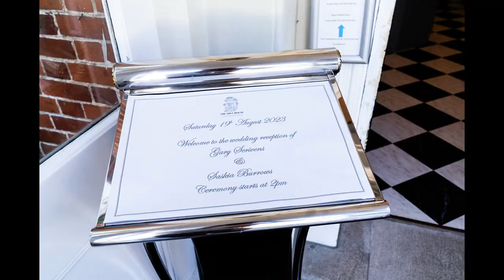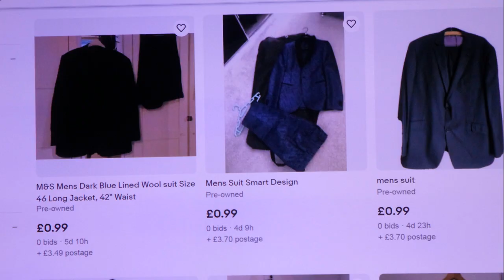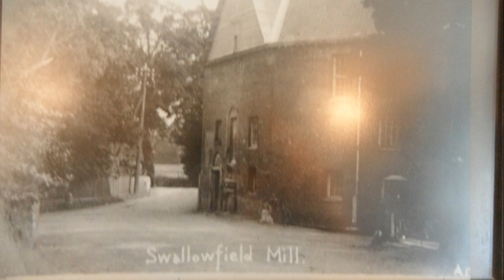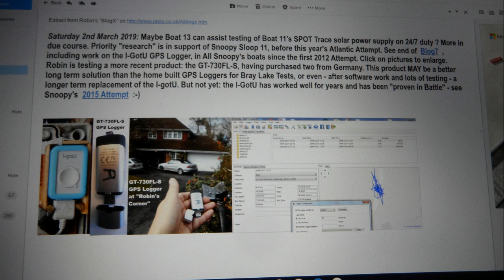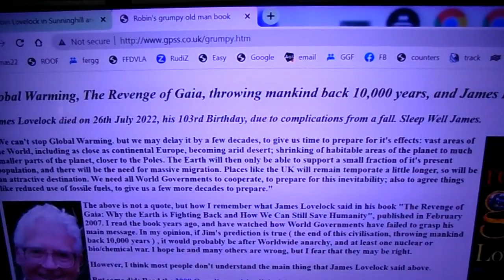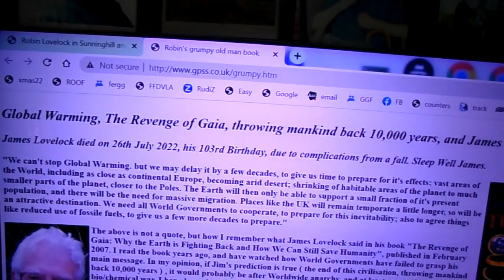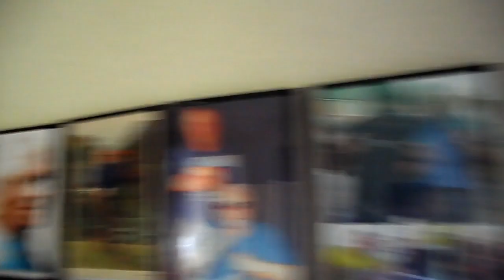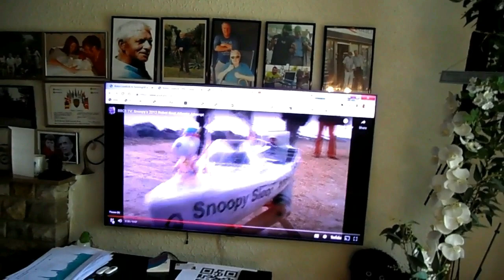Gary & Saskia's Wedding - Rough Cut Photo Trails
25 minute rough cut video of photos shot at Gary & Saskia's Wedding on Saturday 19th August 2023. The event went into the following day for many guests who stayed overnight at The Mill House Hotel in Swallowfield. There are three photo trails: 1) those shot by the official photographer: Alan Edwards - a close family friend since 1970, when June, Robin, and sister Sally worked at Ferranti. 2) photo trail of Saturday, shot by Robin, on his little pocket camera. 3) that shot on Sunday, including them returning home. There is a brief introduction by Robin, with a glimpse of the "First Dance" video that June shot, and put on her Youtube channel. Few will want to play the last 10 minutes, after the last of the wedding photos. Robin describes it as his "propaganda", relating to Global Warming, James Lovelock, and his suggestions about the DVLA. Automatic captions/subtitles can be translated into any language. Don't forget you can peruse content, skip, or replay bits, with the Youtube time bar. Well Done Youtube Guys, whoever & wherever you are ;-) There MAY be a later version - particularly if someone else does the work. e.g. expansion of some cropped photos to fit the standard TV aspect ration, addition of other photos, or maybe deletion or fuzzing out of some. photos. Naa - there just aren't enough hours in the day :-) Oh yes, that "title" photo was chosen by Youtube - not Robin - but a nice one ;-)